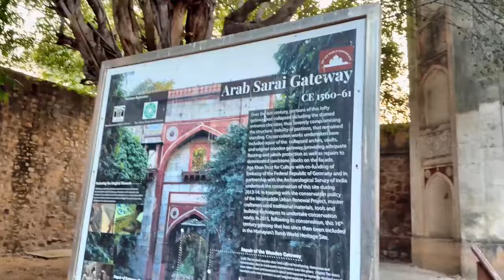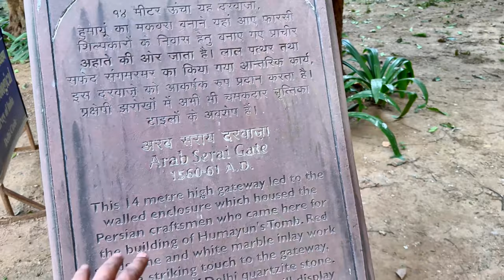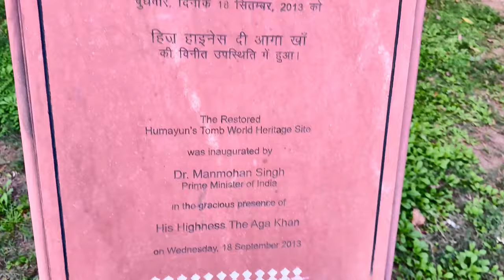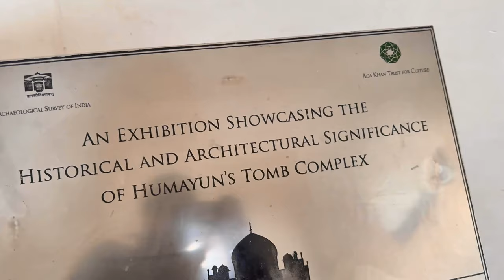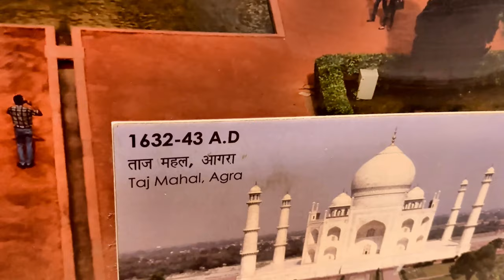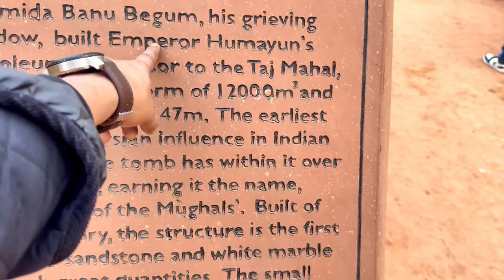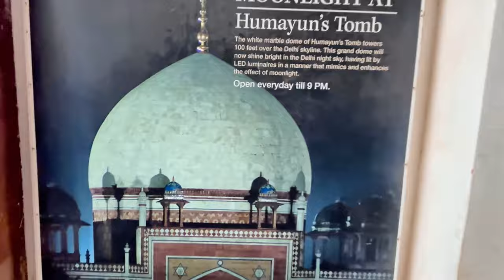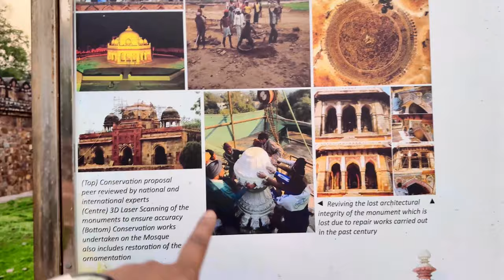India Tour | Humayun's Tomb | UNESCO World Heritage Site | New Delhi | The Far Experience